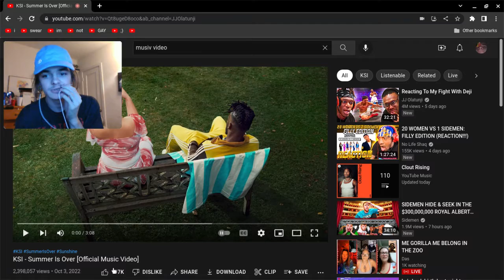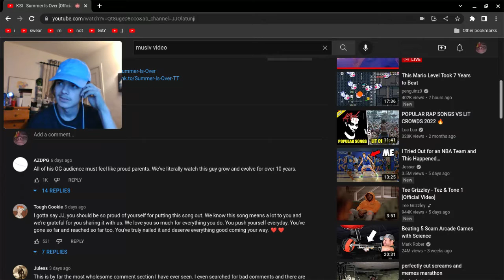KSI - Summer Is Over - REACTION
W SONG SOUND VERY GOOD W KSI